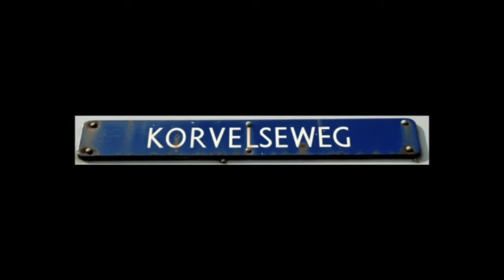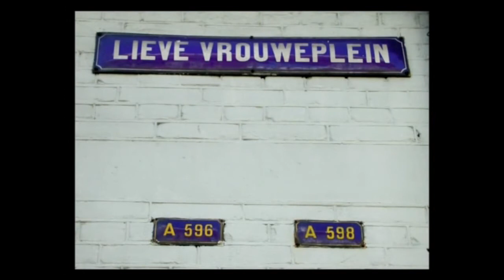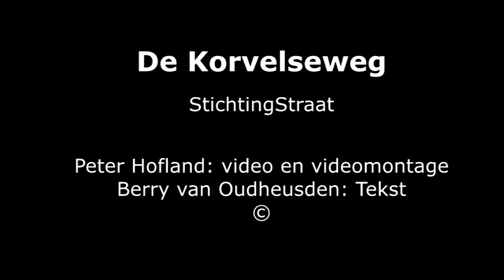De Korvelseweg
Documentaire over de  Korvelseweg Tilburg in samenwerking met StichtingStraat